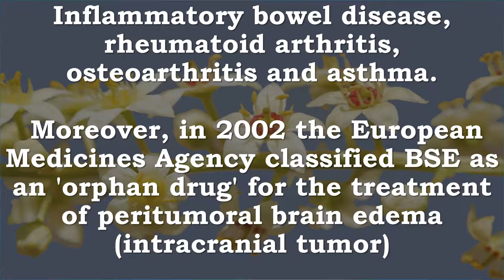Boswellia Serrata | Inflammation, IBD, Rheumatoid Arthritis, Osteoarthritis, Asthma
Recommended Supplements -
Bulksupplements Pure Boswellia Serrata Extract Powder (250 grams)
Clean & pure powder. No fillers.
Standardized to contain 65% Boswellic Acids
Lab tested for verification & guaranteed purity
Factory-sealed foil zip pouch

Superior Labs Boswellia Extract - Pure NonGMO Boswellic 65% Acids w/Bioperine Superior Absorption Zero Synthetic Additives - Powerful Formula Joint, Knees, Hips, Migraine, Immune, - 500mg Svg, 240 Veg
MILLIONS OF CAPSULES SOLD - Our Boswellia is standardized and guaranteed to contain 65% Boswellic Acids to deliver powerful relief from achy joints, hips and knees. Added Bioperine, a patented extract that enhances absorption and bioavailability of nutrients through thermogenesis ensures superior results and efficacy.
REGAIN FLEXIBILITY, POWERFUL JOINT, HIP AND KNEE FORMULA - Our powerful formula combined with Bioperine for maximum absorbability delivers a powerful formula for achiness of knees, hips and other joints.
ADDED BIOPERINE FOR SUPERIOR ABSORPTION AND RELIEF:

NOW Boswellia Extract 500 mg,90 Softgels
NOW Boswellia Extract is a standardized extract of Boswellia serrata, also known as Frankincense, a resinous botanical that has been used for centuries by traditional Ayurvedic herbalists. The bioactive constituents of Boswellia, Boswellic Acids, have been shown in scientific studies to affect key enzymes involved in the maintenance of healthy tissues.* Through these mechanisms, Boswellia may help to support the immune system’s balanced response to the typical wear and tear of everyday life.* Natural color variation may occur in this product.

Preparations of the gum resin of Boswellia serrata (a traditional ayurvedic medicine) have experienced increasing popularity in Western countries.

Animal studies and pilot clinical trials support the potential of B. serrata gum resin extract (BSE) for the treatment of a variety of inflammatory diseases such as
inflammatory bowel disease, rheumatoid arthritis, osteoarthritis and asthma. Moreover, in 2002 the European Medicines Agency classified BSE as an 'orphan drug' for the treatment of peritumoral brain edema (intracranial tumor)